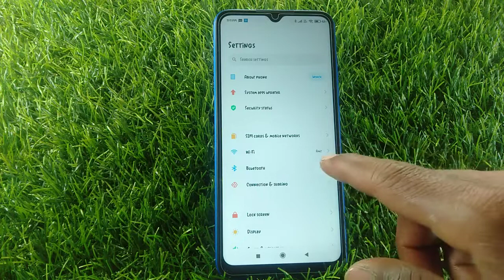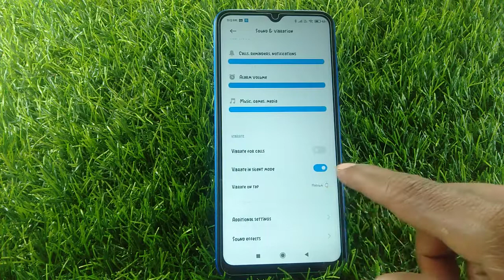How to enable tap sound in Poco C3 | tap sound Kaise on Kare | tap sound setting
How to enable tap sound in Poco X3 Pro
How to enable tap sound in Poco M3
how to enable tap sound in poco m3 pro
how to enable tap sound in poco m2
how to enable tap sound in poco f1
how to enable tap sound in poco x3
how to enable tap sound in poco mobile
how to enable tap sound in poco